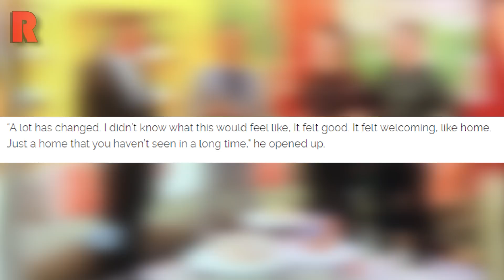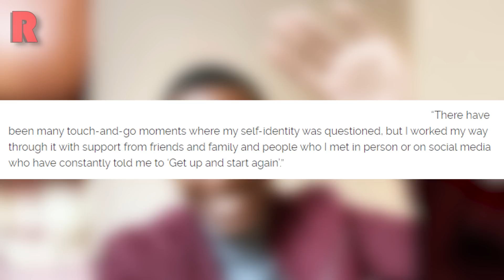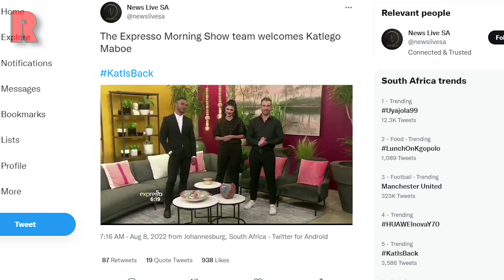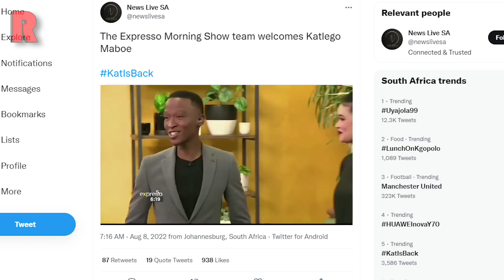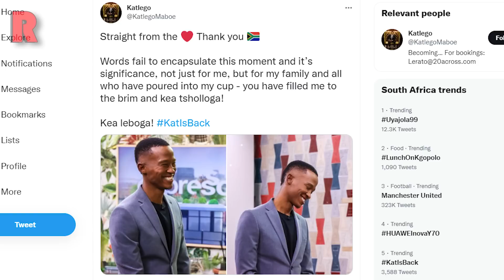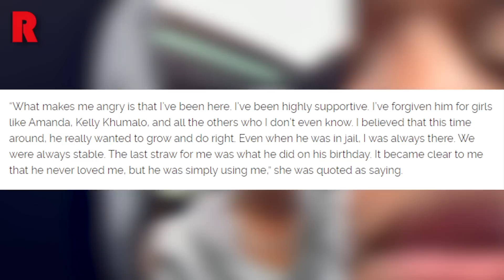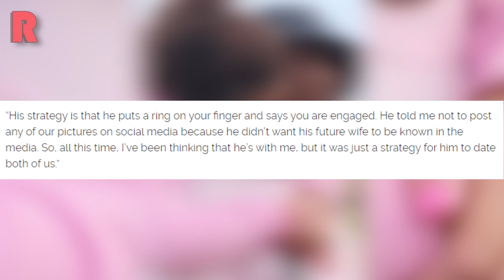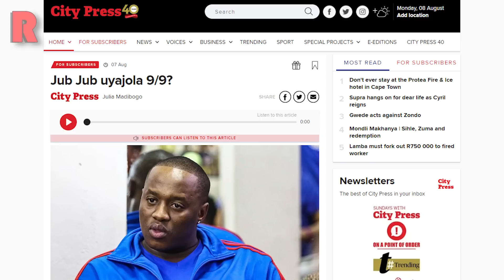Jub Jub’s real fiancée accuses him of cheating, Katlego Maboe is back on Expresso | RedLive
Jub Jub’s real fiancée accuses him of cheating with several women, Katlego Maboe is back on Expresso | RedLive

⏱️ TIMESTAMPS ⏱️
0:00 Intro
0:20 Katlego Maboe receives warm welcome from Expresso team
5:50 Jub Jub’s real fiancée accuses him of cheating with several women